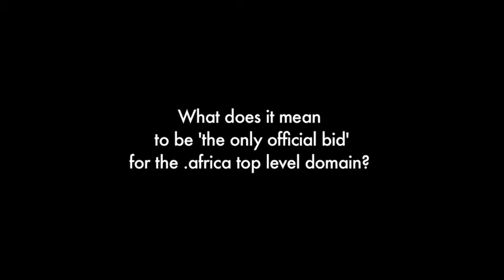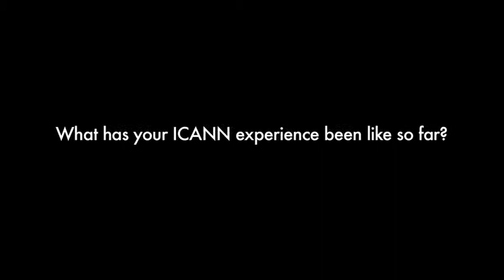Llewellyn Jones at ICANN 44 Prague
Mr Llewellyn Jones is the current Chairman of the ZA Central  Registry (ZACR). As a first time attendee at an ICANN conference, Mr Jones gives a newcomer's perspective on ICANN and its operations.  Mr Jones gives his views on the benefits a geographic domain like dotAfrica can offer the continent.